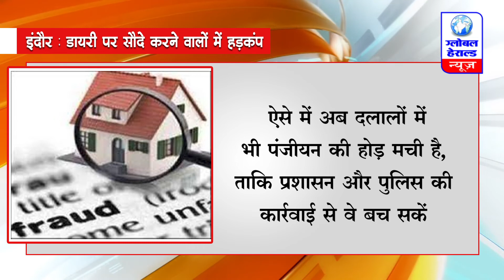Indore : डायरी पर सौदे करने वालों में हड़कंप || Global Herald News